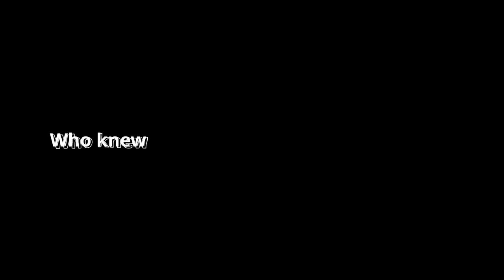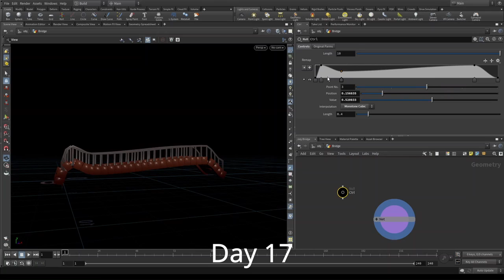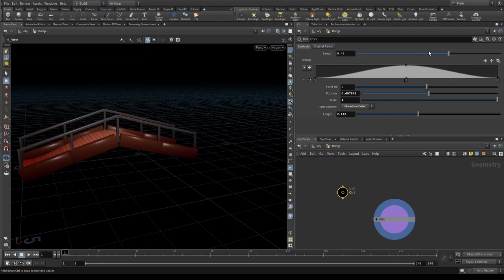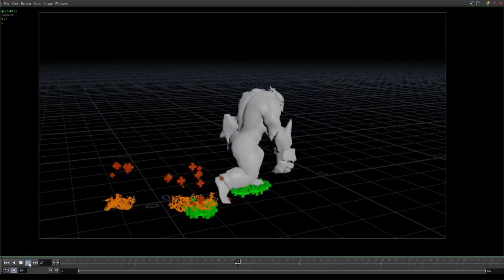First 30 Days in Houdini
My projects and progress in Houdini from the past month. I used to think these projects were outside my reality but NOPE!

Tutorial List for the projects, thanks to all these creators for the free content!

Day 20 (My own twist added)
Day 21-22: None, just me.
Day 24-25: None (Just used various flip tutorials as reference)

My laptop was working out!